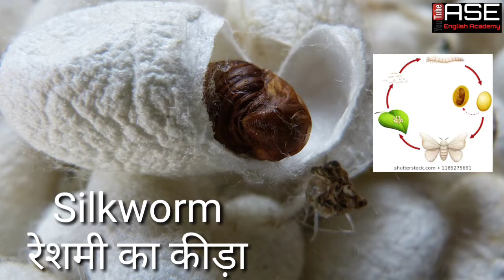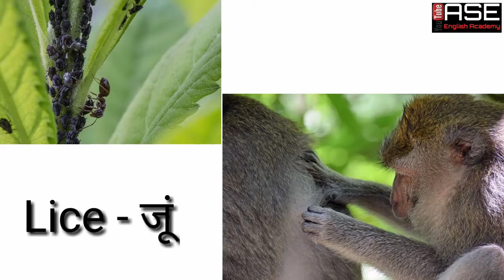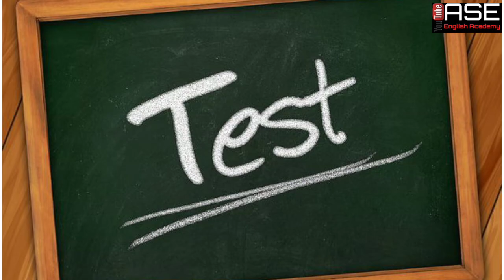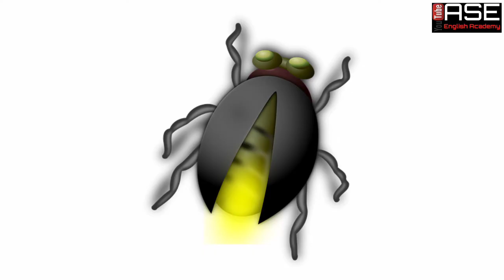All Insects Name in Hindi+English+Pictures+ Pronunciation || सभी कीड़े मकोड़े का इंग्लिश नाम। ।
All Insects Name in Hindi+English+Pictures || सभी कीड़े मकोड़े का नाम हिंदी और इंग्लिश में पिक्चर सहित। फटाफट देख लो।